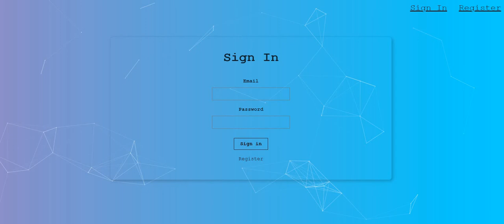Face Recognition web app video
• Frontend – ReactJS.
• Server Side – NodeJS, ExpressJS, AWS Lambda.
• Database – PostgreSQL,Redis.
• End to end implemented of a progressive web app which uses RESTFUL API, open source machine learning APIs to predict faces in images. The server is built with NodeJS and ExpressJS, Data stored in PostgreSQL and  JWT in Redis.
Additional libraries - Morgan, Bcrypt, Bootstrap, Helmet, Knex, Tachyons